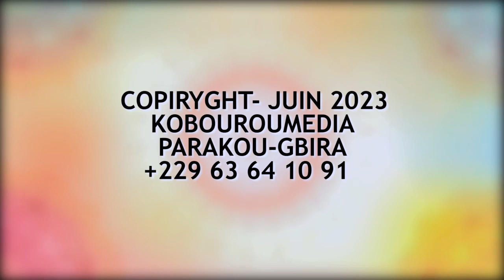🤣😆😁😀DRÔLE DE MICRO/ FUNNY MIC N°22 A PARAKOU QUARTIER YOKOSSI 2 AVEC AYMAR YABADE.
201 k vues
Divertissement pour déstresser.
Une réalisation de Bruno LIKPETE assisté par 2 étudiants Opérateurs de Prise de Vue, de Pilotage de Drone et de Montage formés à VIDEO LEADER PARAKOU.